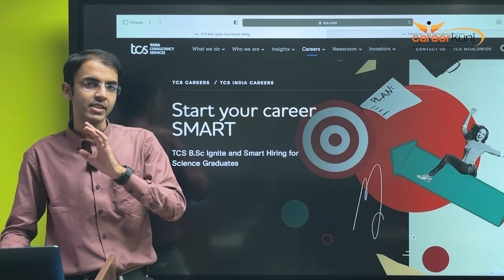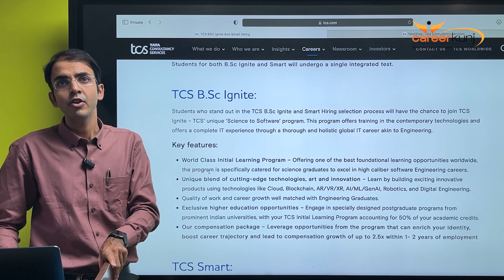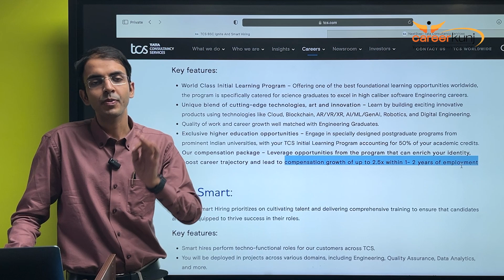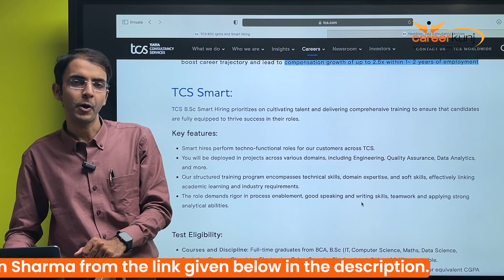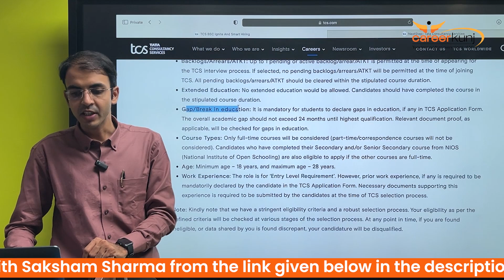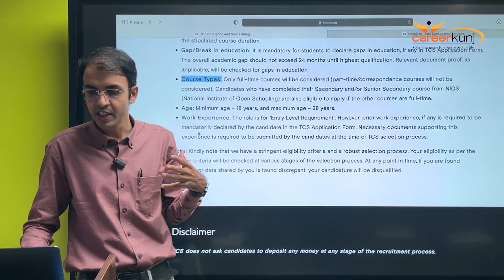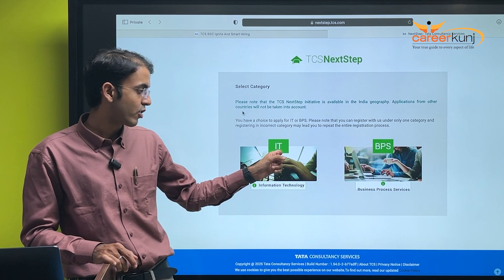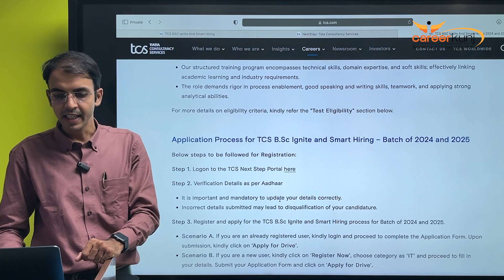TCS Hiring BSc & BCA Freshers Apply Now! | TCS Ignite and Smart Hiring 2025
TCS iGNITE Hiring 2025 is now open for BSc and BCA graduates! If you’re from the 2024 or 2025 batch and looking to kickstart your IT career, this is a golden opportunity. In this video, CareerKunj explains everything about TCS iGNITE – eligibility, selection process, salary, career growth, and how to apply.

TCS iGNITE is a unique program designed to transform science and computer application graduates into full-fledged IT professionals through continuous learning and real-world projects.

Covered in this video:
 • Who can apply for TCS iGNITE?
 • Eligibility criteria for BSc & BCA students
 • Application process step-by-step
 • Selection & interview rounds
 • Salary and training details
 • Career growth after joining TCS iGNITE